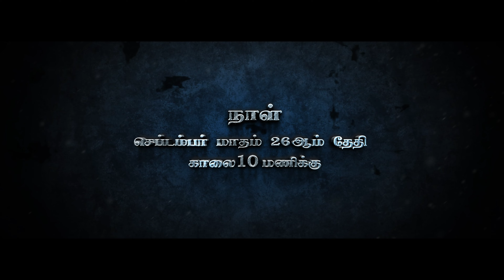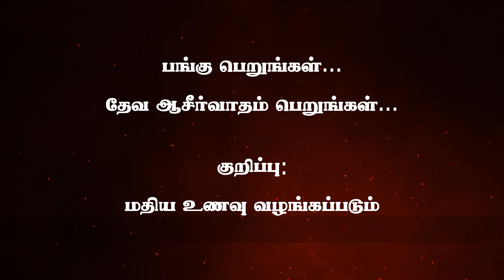எழுப்புதல் உபவாச ஜெபம் | Revival Fasting Prayer | 26 Sep 2023 | Bro.S.R.Jayaseelan